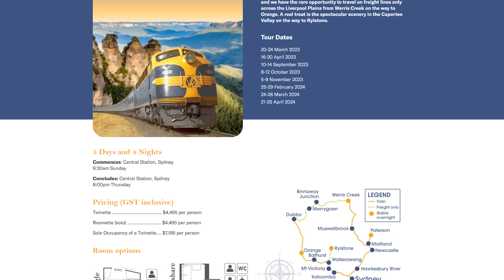Heritage Diesel Train Chase - Bathurst to Rylstone September 13, 2023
Today I'm chasing the Golden West Rail Tour train from Bathurst to Rylstone on day 4 of it's 5 day journey. The train has two diesel locomotives on the front (42107 and 4464) and one on the rear (4702). Along the way I get shots at Brewongle, Tarana Quarry, Sodwalls, Wallerawang, Ben Bullen, Excelsior, Clandulla, Charbon, Kandos and Rylstone.

00:00 Intro
00:20 Brewongle
01:38 Tarana Quarry
03:04 Sodwalls
05:03 Wallerawang
05:54 Ben Bullen
07:07 Excelsior
07:40 Clandulla
09:52 Charbon
10:50 Kandos
12:12 Rylstone